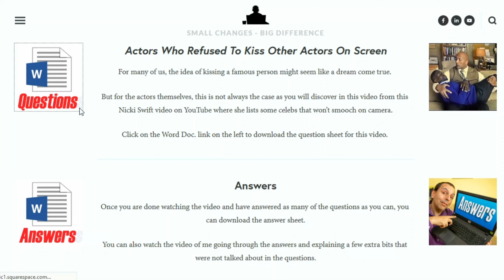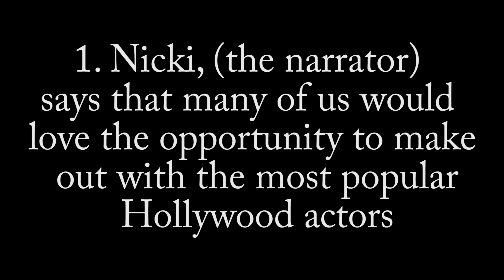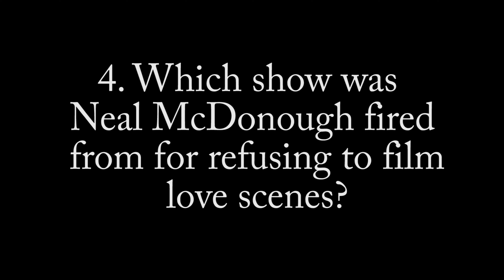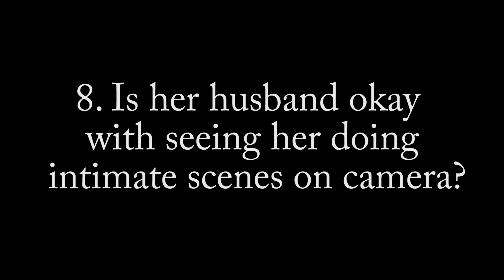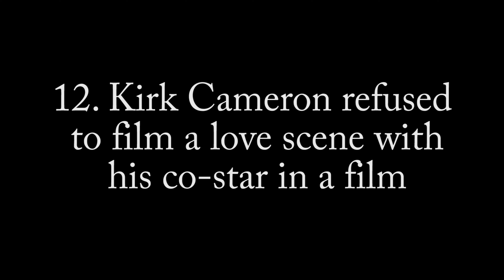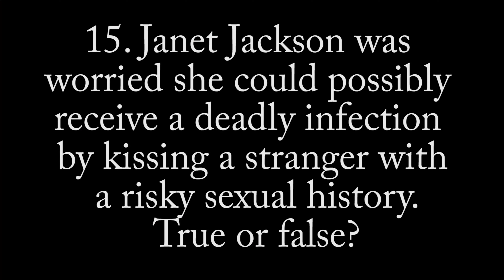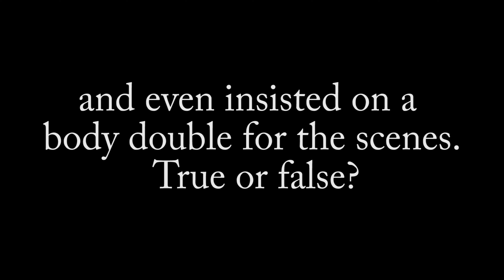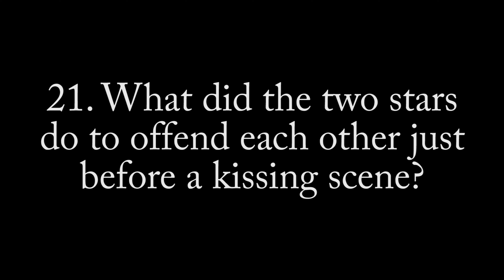English Listening Practice | Lesson No.11 Actors who refused to kiss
In this video, I go through the answers to lesson number 11 of English listening & understanding practice. In this video, Nicki Swift lists some of the Hollywood stars that refused to kiss on camera, even if they lost the part in a movie.

I have been using videos like this since 2013 to help my English students better understand spoken English, and also learn something about the cultures of different countries.

You will need to download the questions sheet from my website and watch the video before watching this one.

To find the lesson that this video is for, please use the link below to be taken to the correct page.

Or visit my home page and follow the links from there.